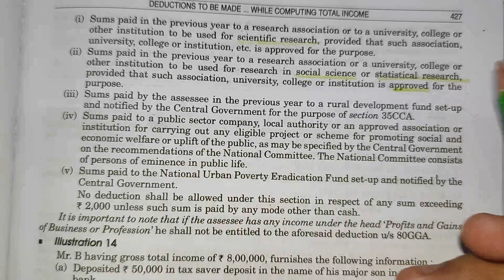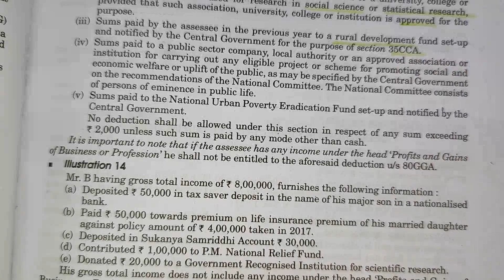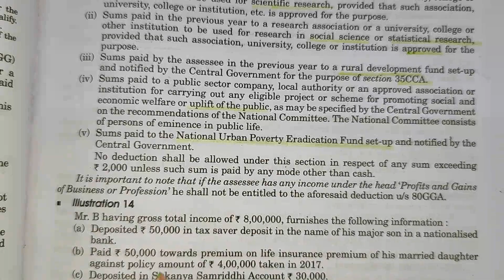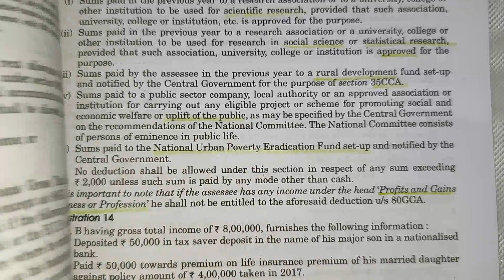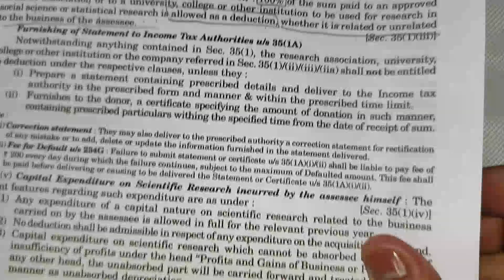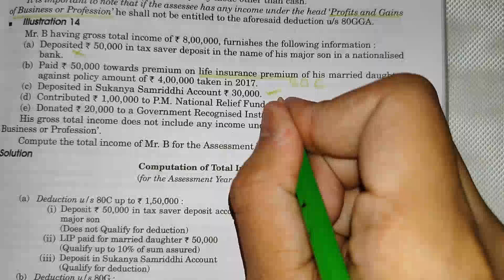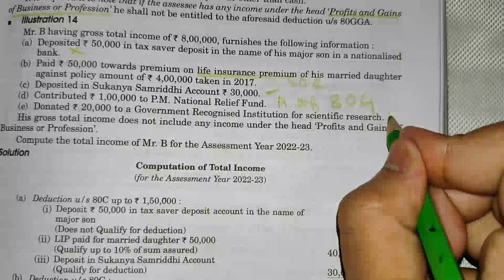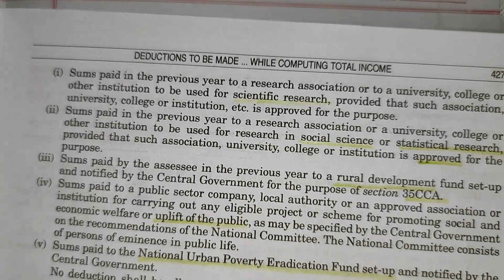Deduction under section 80GGA || DEDUCTIONS || INCOME TAX || WITH EXAMPLES BASED ON 80 C, G, GGA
00:00 introduction
00:43 who is eligible
03:26
07:34 pgbp question
10:58 quantum of deduction
12:02 mode of payment
12:46 summary
13:32 sample question based on 80C, 80G, 80GGA
19:06 solution